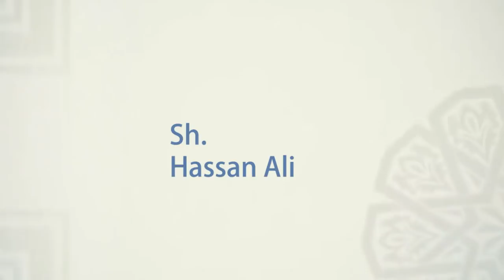Death: The Remedy for Everything - Sh. Hassan Ali